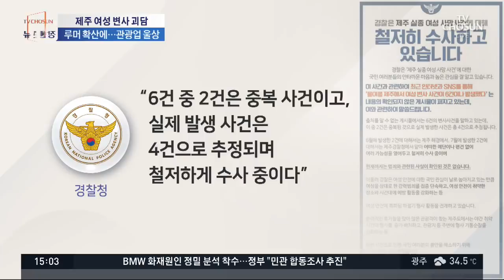국토부와 BMW, 안일한 대처로 사태 악화?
계속해서 사건사고소식 살펴보겠습니다. 이현종 위원님 계속 함께 하시고요 하재근 문화평론가 백성문 변호사 나와 주셨습니다.

Q. 국토부와 BMW, 안일한 대처로 사태 악화?
Q. BMW, 결함 여부 사전에 인지했을 가능성은?
Q. '6억 채무' 슈, 도박 인정 → 광고 위약금 분쟁?
Q. 연예인이 도박에 잘 빠져드는 이유는?
Q. '제주 여성 연쇄 실종'…괴담 확산 이유?